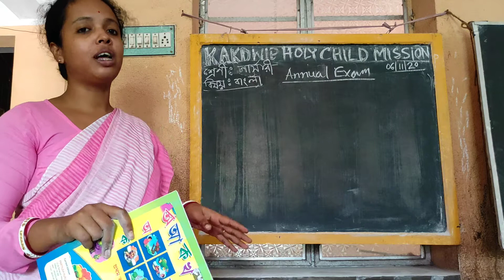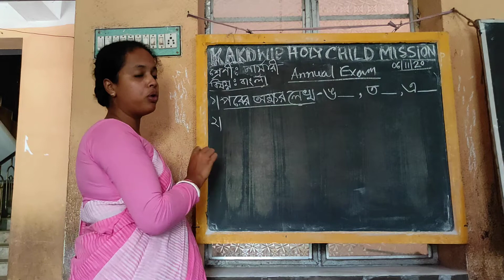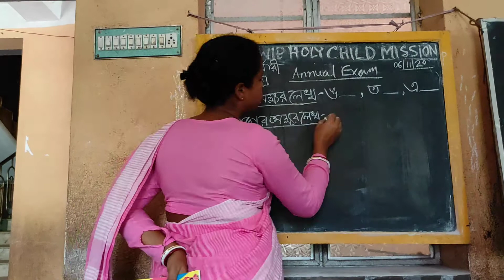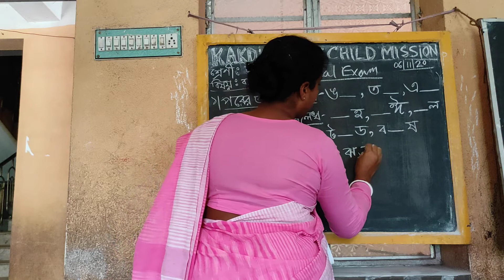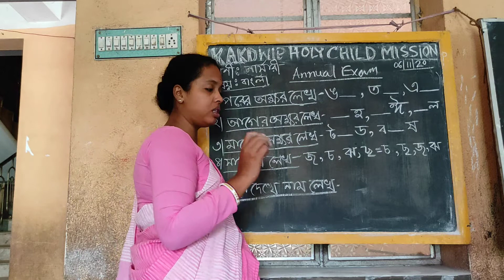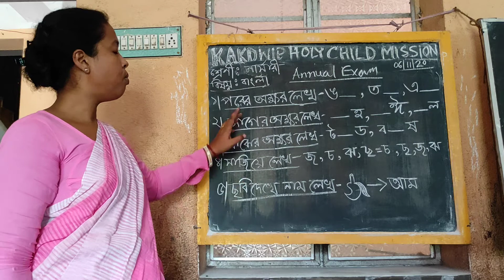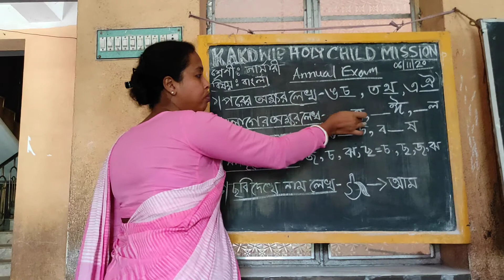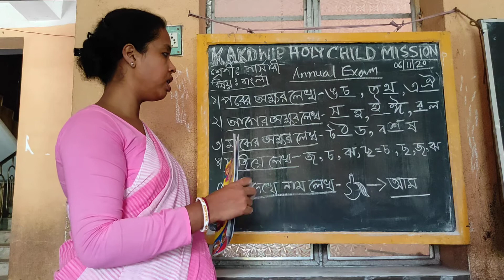E learning 🆑class # Nursery # Bengali # # কাকদ্বীপ হোলি চাইল্ড মিশন #